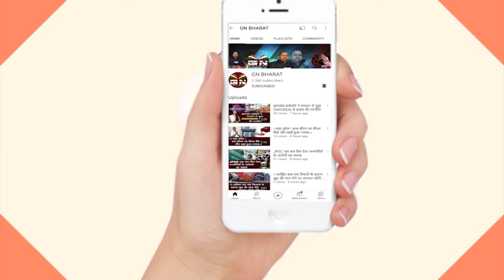पिछड़ा वर्ग का आरक्षण दीजिए, राज्यपाल से मिले लालचंद महतो || Ranchi